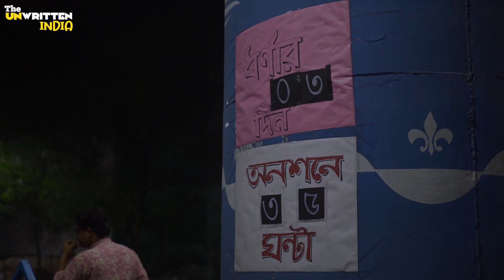২০১৪ সালের টেট প্রার্থীরা অনশনে কেন? | ৭৫০০ হাজার TET প্রার্থীর স্থান খালি | Primary TET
২০১৪ সালের টেট প্রার্থীরা অনশনে কেন? | প্রাথমিক শিক্ষা পর্ষদের সভাপতির দূর্নীতি । মানিক ভট্টাচার্যের দূর্নীতি । ৭৫০০ হাজার TET প্রার্থীর স্থান খালি কেন? | ২০১৪ সালের টেট প্রার্থীরা কেন ২০১৭ সালের প্রার্থীদের সাথে বসতে চায় না? | West Bengal Primary TET scam | Manik Bhattacharya | Goutam Pal West Bengal Board of Primary Education

👓 Previous Episode

* 'ব্রাত্য বসুর মতোন লোকেরা মমতা ব্যানার্জির কু-রাজনীতির নির্দেশে চলে!' শতরূপ ঘোষ -